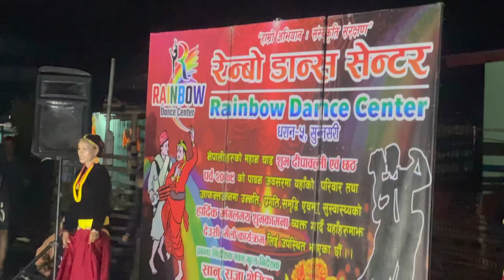Damphu ma selo/ deusi bhilo program 2022